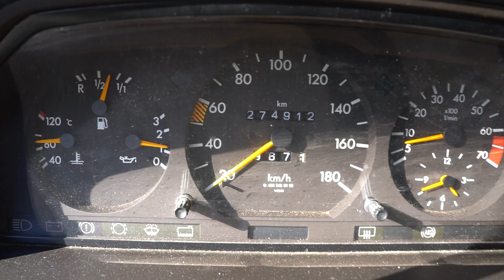G Wagon300GSE 557 Walkaround